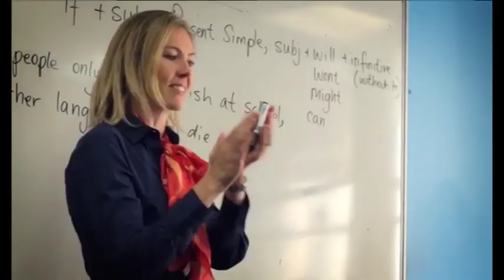UN SALTO A AUSTRALIA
Presentación para oferta de Agente de Estudios